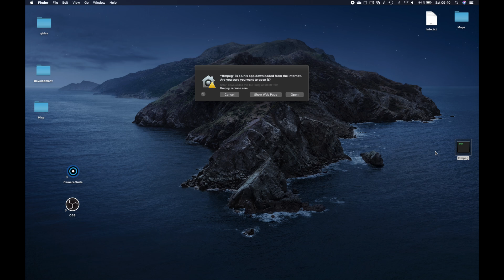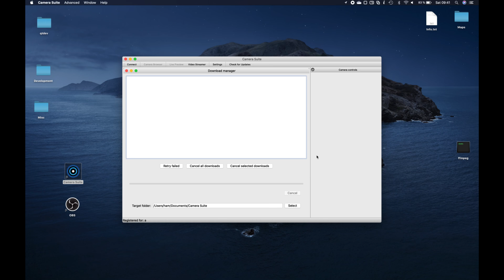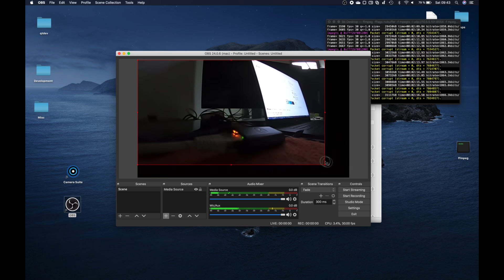How to connect GoPro Hero cameras to OBS Studio (macOS)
This video shows how to use GoPro Hero cameras with OBS Studio under Apple macOS.

### Update ###
There exists a new webcam tool for GoPro, DJI, Xiaomi, and other action cameras which is much easier to use

ffmpeg command:

./ffmpeg -fflags nobuffer -f mpegts -i "udp://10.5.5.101:8554" -f mpegts -vcodec copy udp://localhost:10000